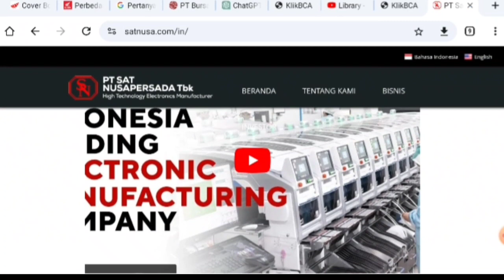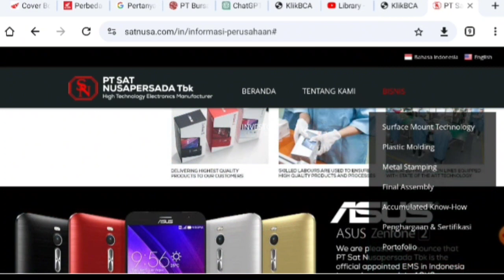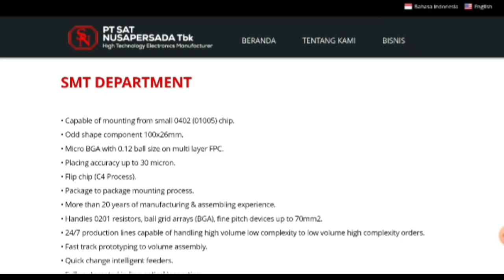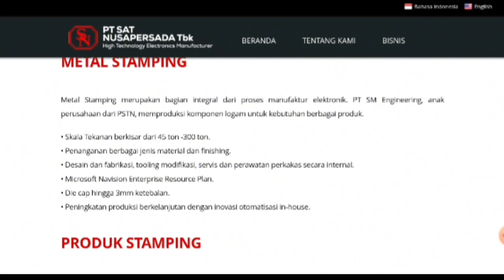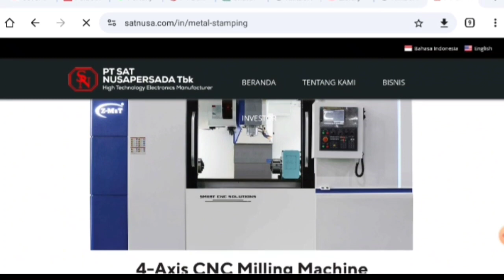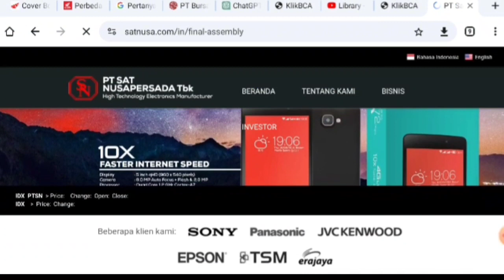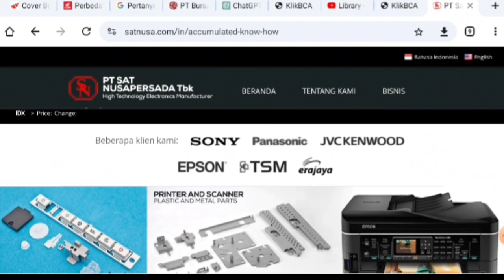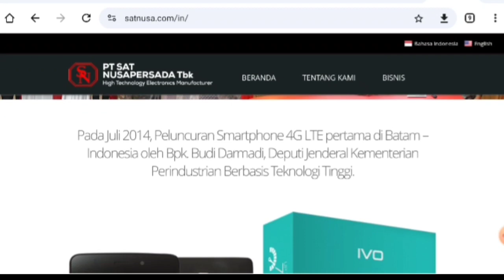profil singkat SAT NUSAPERSADA TBK ll perusahaan hebat !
saya baru tahu ada perusahaan sekeren ini di Indonesia.

ada yang sudah punya saham nya?

btw saya sangkut di harga 252 🤣